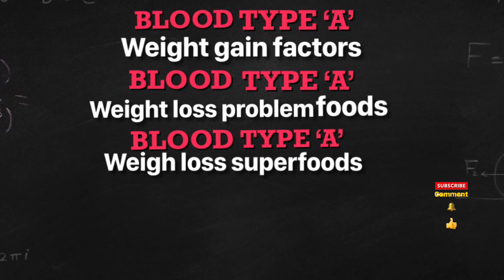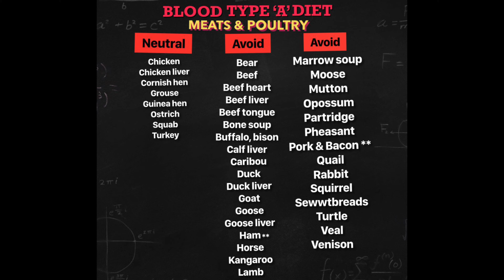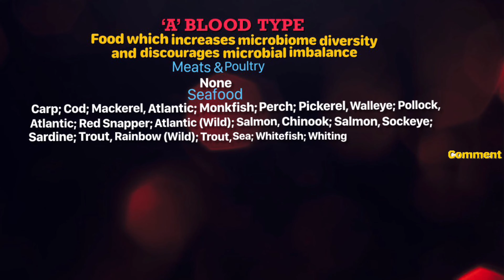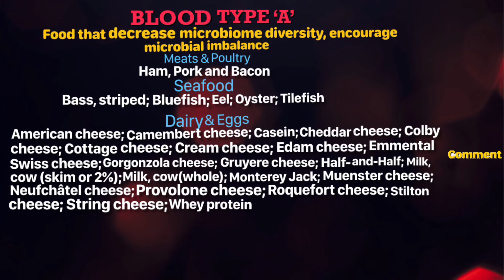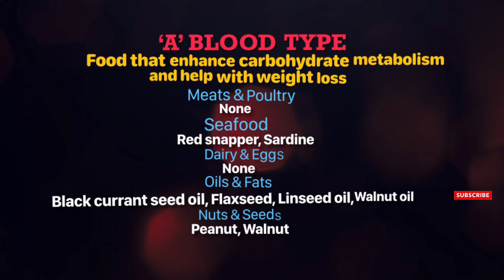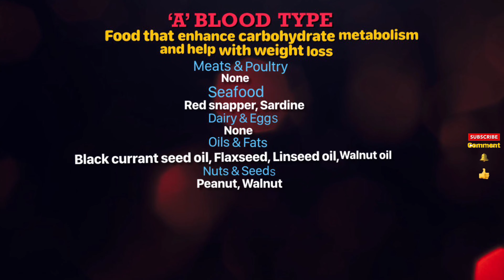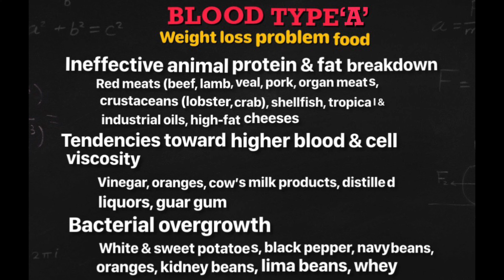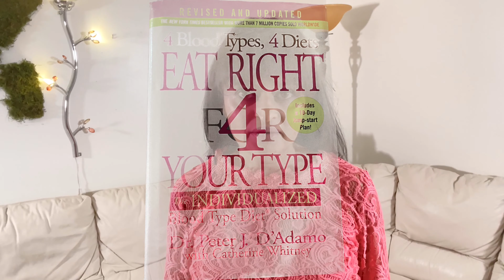BLOOD TYPE 'A'//CHARTS//HOW YOU METABOLIZE//MEAT//POULTRY//SEAFOOD//DAIRY//EGGS//WEIGHT GAIN FACTORS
There's a wealth of knowledge simple and effective to help live healthy in body and mind. All the best information put together. Heal, glow and radiate the best in you. Blood type diet was created by a naturopathist Dr. Peter J. D'Adamo. Reference Book: 'Eat Right 4 Your Type'. Blood Type 'A', weight gain factors; metabolism of meat, poultry, seafood, dairy, eggs; food charts to guide you with food that is highly beneficial, neutral or the one's you need to avoid. Food that influence carbohydrate metabolism, weight loss, maintain health, microbiome diversity & microbial imbalance. If you've hit the health roadblock, this diet is a good option.